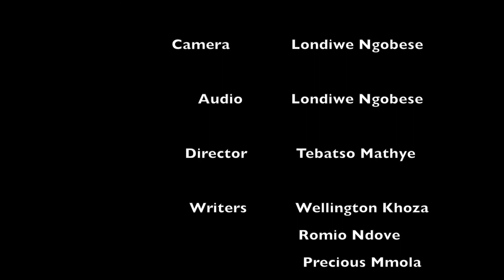Joburgtv News Evening Bulletin 29 November 2018